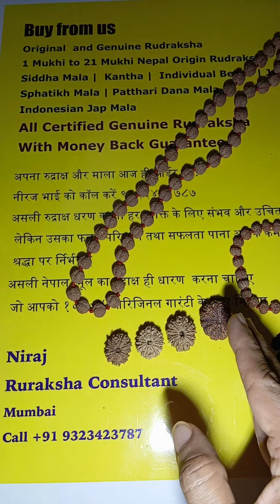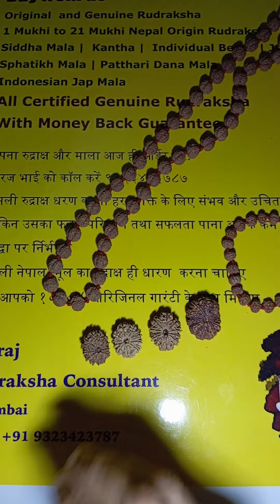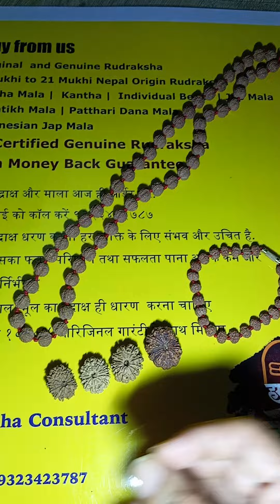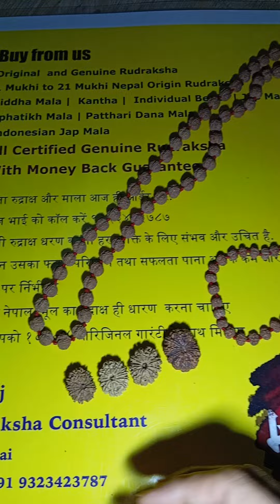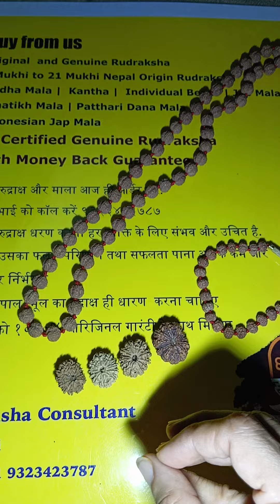Price of original Genuine Nepal Rudraksh असली नेपाल रुद्राक्ष का भाव Rudraksha ka rate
What is the price of Original Nepal Rudraksh